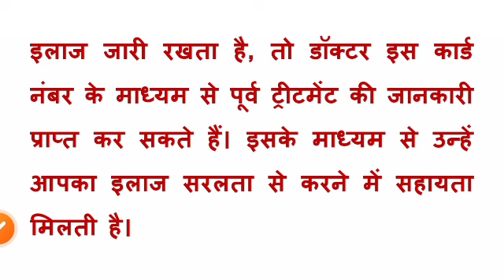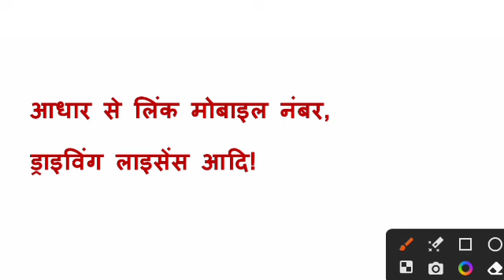आभा कार्ड के फायदे | AABHA card kaise banvaen | आभा कार्ड क्या है | aabha card latest news